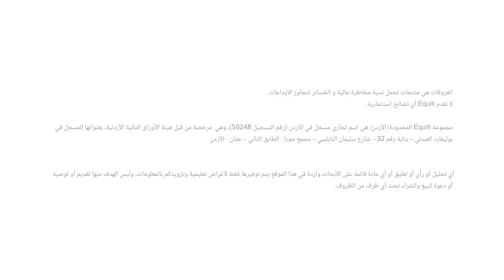ما سبب تعافي العملات أمام الدولار الأمريكي الأسبوع الماضي، وما هي أهم التوقعات؟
تراجع الدولار الأمريكي يوم الجمعة أكثر من 1% بعد صدور تقرير الوظائف الأمريكية، وأشار الى تباين في سوق العمل الأمريكي، فقد أضاف الاقتصاد 261 إلف وظيفة، إلى أن ارتفع معدل البطالة، شكل ضغط على المستهلكين، مع اقتراب إعلان قراءة مؤشر أسعار المستهلكين، الذي قد يكون الفيصل في تحركات الأسواق.
 على الرغم من رفع بنك إنجلترا 75 نقطة أساس، ولكن شهدنا تحركات سلبية للجنيه الإسترليني، وذلك بسبب البيان الذي صاحب قرار رفع الفائدة جاء سلبيا، والذي بدوره زاد احتمالية الركود الاقتصادي في المملكة المتحدة.
تحرك اليورو أمام نظيره الدولار الأمريكي بشكل إيجابي الأسبوع الماضي تزامن مع تراجع لدولار الأمريكي، ولكن لايزال الاتجاه العام متراجع، بسبب انكماش أغلب القطاعات وأزمة اطاقة التي لا تزال تعصف بمنطقة اليورو.
لا يزال البنك المركزي الياباني، يتمسك بسياسة النقدية التوسعية وسعر الفائدة السلبية، وسط تسابق البنوك المركزية حول العالم برفع أسعار الفائدة لاحتواء التضخم، مما يصب بمصلحة الدولار الأمريكي.